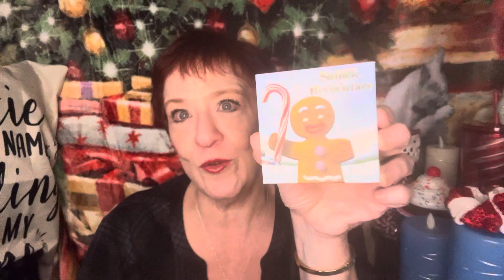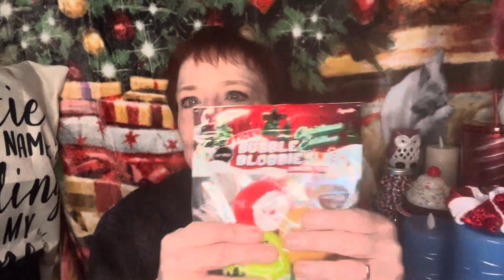ASMR- unboxing revolution beauty Shrek 12 day advent calendar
@Angelonmyshoulderasmr   Unboxing revolution beauty 12 day advent calendar
My address
Kimberley B
North York
RPO Steeles west Ontario
M3J 0H8
Canada